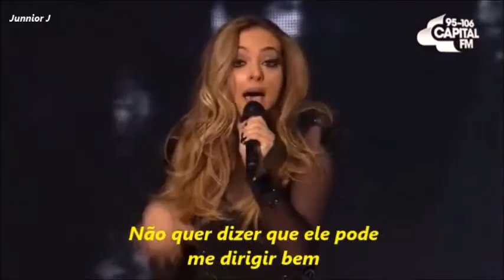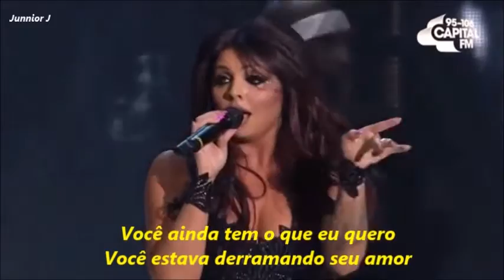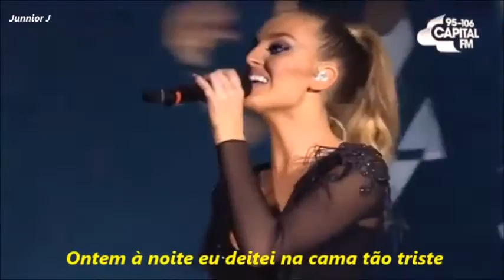Little Mix - Love Me Like You ( Live Jingle Bell Ball) Legendado